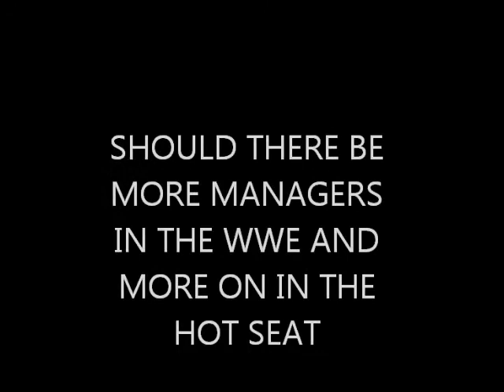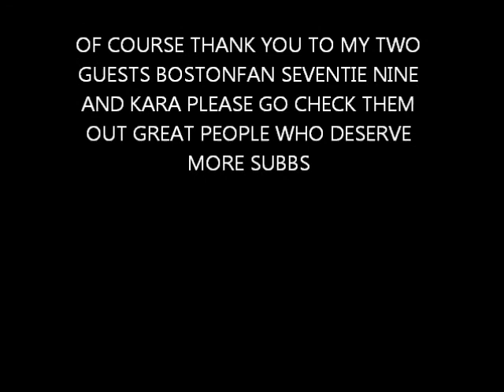IN THE HOT SEAT : SHOULD THERE BE MORE MANAGERS OR IS THERE ENOUGH?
Welcome everyone to this week's edition for in the hot seat and of course as always i do have a great show planned for you guys as well as me and my guest's talk about the latest from the past present and future in the wild world of pro wrestling hope you sit back relax and enjoy this special commentary video with two great friends talking about wrestling be sure to leave a like comment and more on the video.

Join us on u-stream for the wrestling fix podcast for tna lockdown pay per view pre show 3pm sunday afternoon

Most talked about this week:
- Thought's on john luarnitus
- Should Batistia return to the wwe?
- Is there enough or not enough managers in the wwe?

Hope you enjoy this weeks show for in the hot seat anyone is welcome to the show at anytime there are no limits if you want to be apart of the show just personal message me and i will set something up and hope to have you on the show until then enjoy.